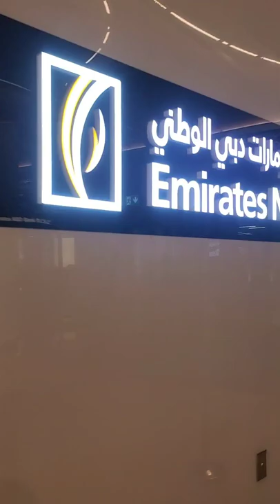How to get a bank account in Dubai. what r the requirements for opening an account in Emirates NBD?.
In this video, I would like to share some of my experiences with opening a new bank account as a foreigner in Dubai. What are the requirements and the process of opening a bank account? So, I like you to watch this video to get a bank account in Dubai.